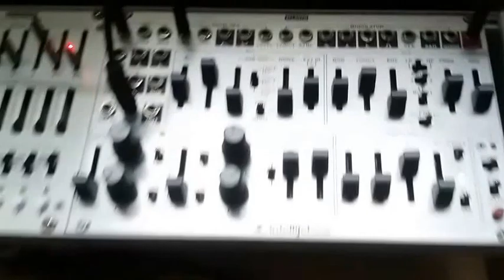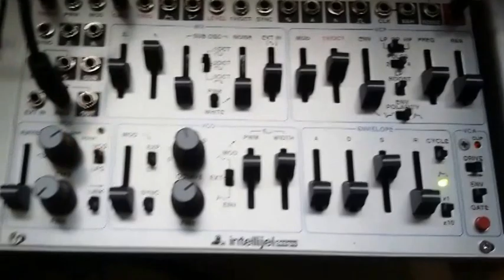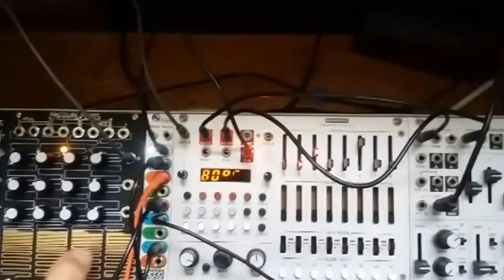Analogue Techtrance proof of concept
In the DAW realm I've always built trance basses using wave shaped LFOs.. Now I can do the same thing with the EHX Super Pulsar tremolo pedal.

I forgot to show exactly what the Koma pedals are doing.. generating another envelope for the bassline shape, which can be changed on the fly.

Love that Atlantis sound :)